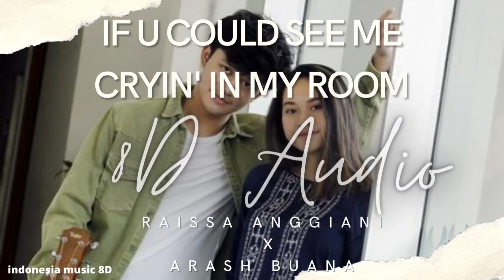If U Could See Me Cryin' In My Room ( 8D Audio ) - Raissa Anggiani x Arash Buana